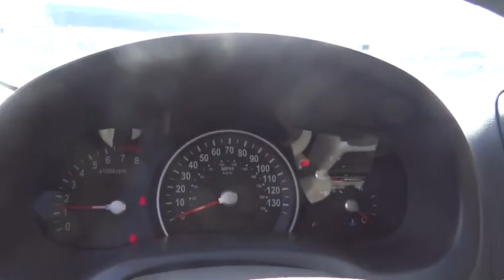2014 Kia Sedona Denver, Boulder, Lakewood, Aurora, Cheyenne, Wyoming, CO 2667DP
2014 Kia Sedona

O'Meara Ford
400 W. 104th Ave.